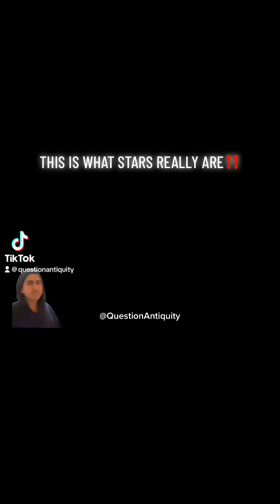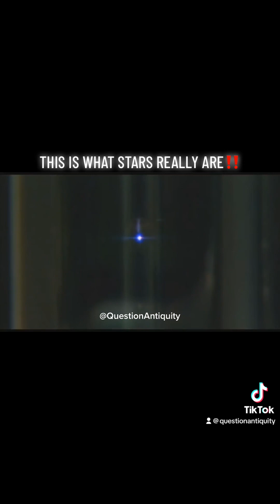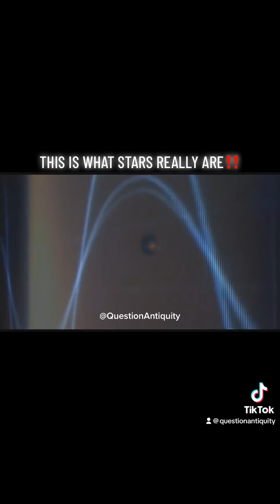STARS AKA LUMINARIES ARE THE EFFECT OF SONOLUMINESCENCE‼️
Stars are not what we are told they are. Stars are pockets of sonoluminescence in the waters above. Every star displays its own unique geometry and light pattern.